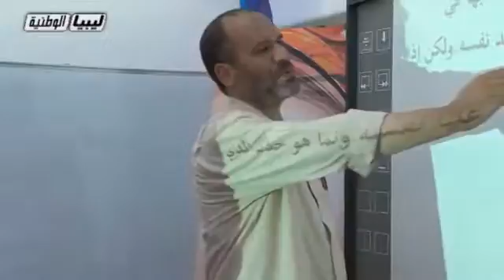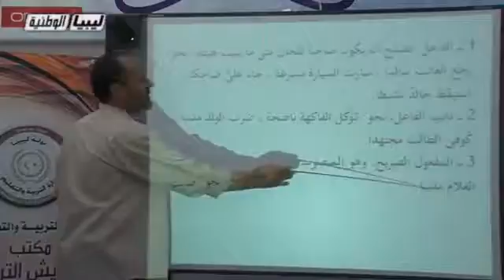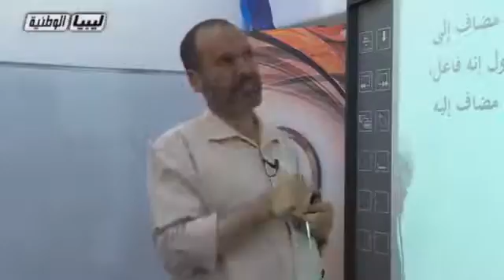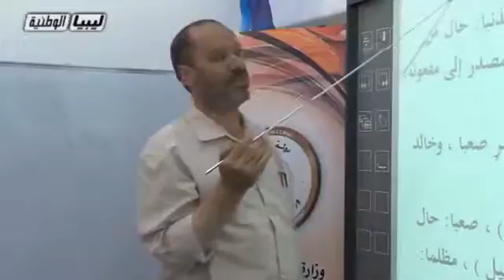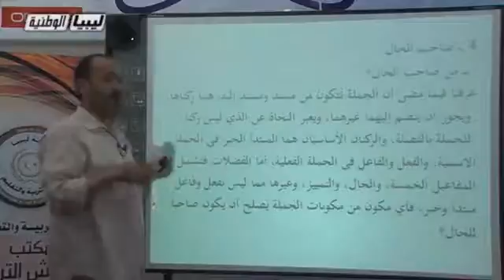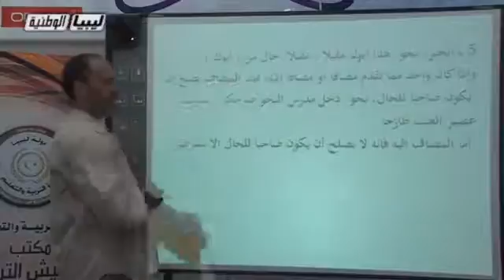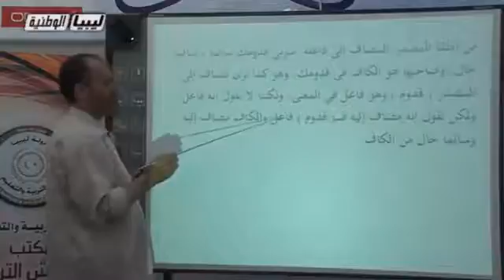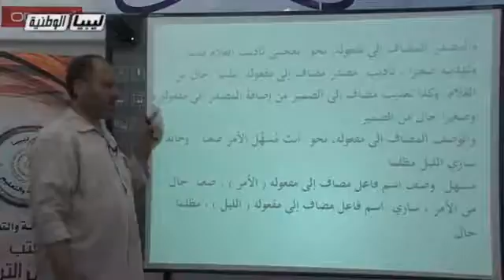النحو - ثاني ثانوي ادبي - تابع الحال 2